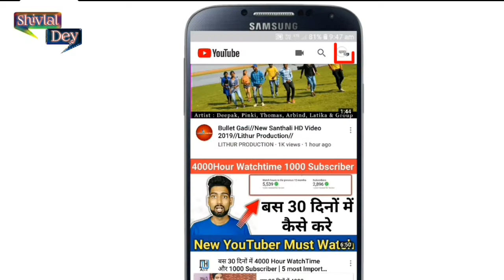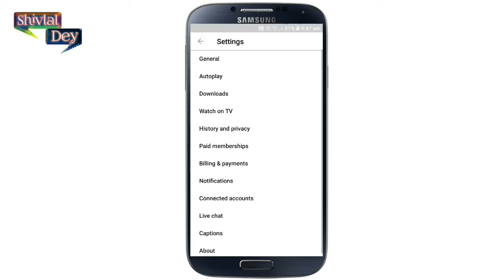How To YouTube Restricted Mode Off || Shivlal Dey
Hello Guys Welcome My Channel Shivlal Dey

Follow Me Facebook 👉Paytm never calls asking for OTP. Sharing this gives them full access to your Paytm Wallet. Your confidential Login OTP is 931125 .

👉hello Dosto is video mein restricted mode kaise off  kay  jata hai

👉key aapka bhi comment karne ka auction nahi aa raha hai restricted mode off kijiye